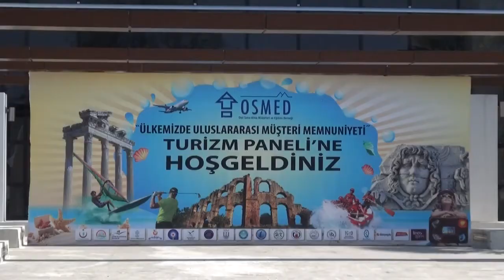OSMED , OTEL SATINALMA MÜDÜRLERİNİ EĞİTİYOR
ÜLKEMİZDE ULUSLARARASI MÜŞTERİ MEMNUNİYETİ TEMALI TURİZM PANELİ BAŞLADI